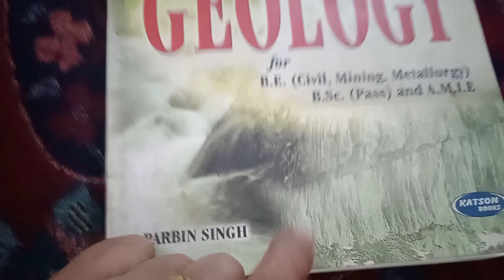Engineering and General Geology/Parbn Singh/part8